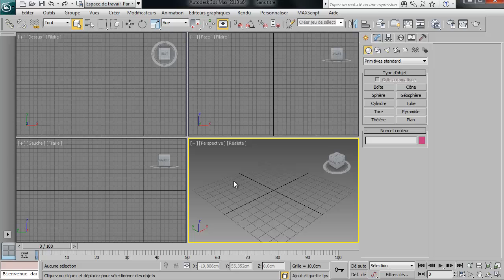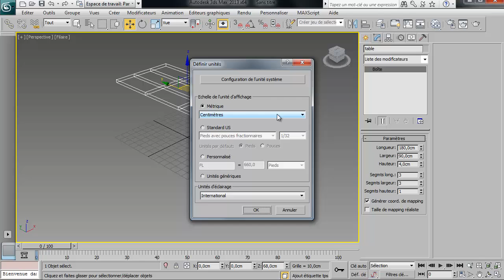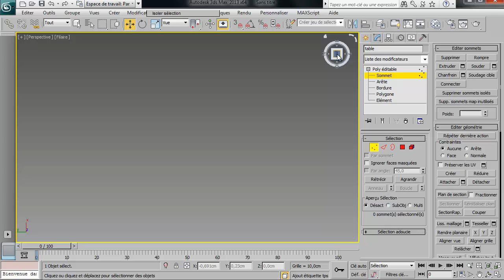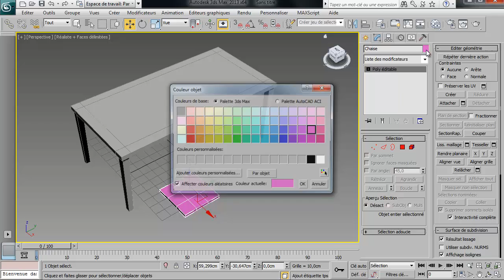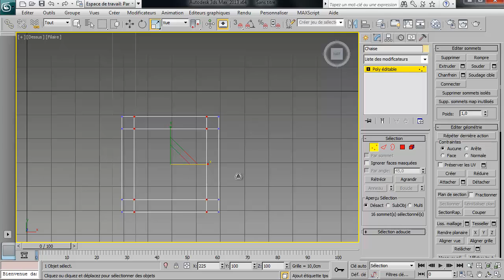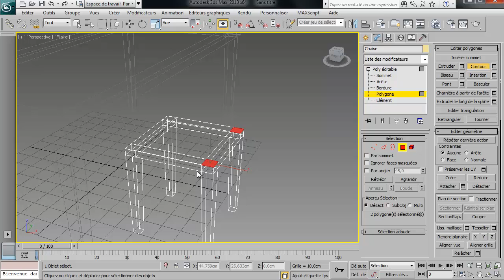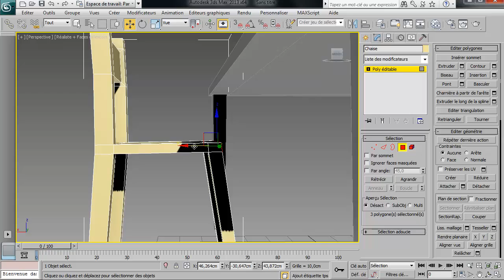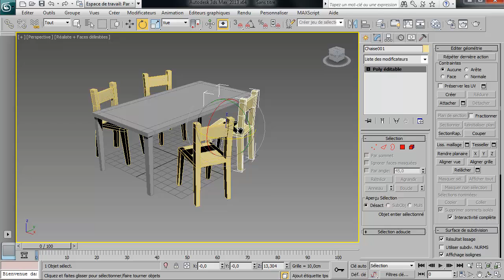AtelierBa.fr - Saison III - Les bases - Phase 04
Création d'objet, Définir Unités, Conversion en Poly Éditable, Extruder, Insertion, Pont